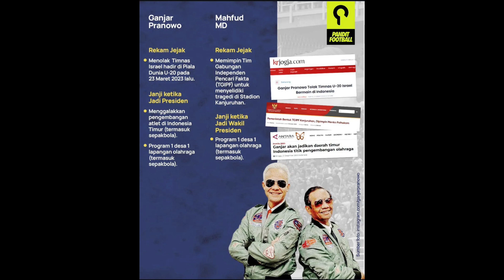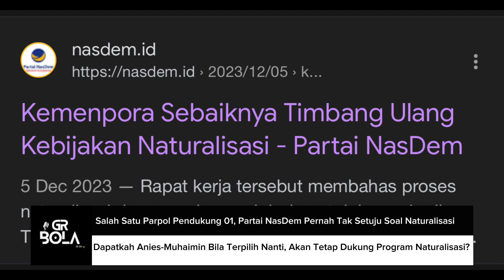Jelang Pilpres 2024, Paslon Mana yang Paling Dukung Kemajuan Sepak Bola Indonesia? - GRBola Eps 42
Tak terasa, dalam beberapa hari ke depan Indonesia akan menjalani pesta demokrasi.

Pemilu 2024, akan dilaksanakan pada Rabu 14 Februari 2024 besok.

GRBola kali ini akan membahas sedikit soal pandangan ketiga paslon, soal sepak bola Indonesia.

Meski berbeda-beda, tetapi dari apa yang dijanjikan, ketiga paslon sepakat membehani sepak bola usia dini di Indonesia, atau grassroots.

Namun, mana yang paling digemari dari ketiga kontestan pesta demokrasi tersebut?

Simak ulasannya berikut ini!
Sumber Foto:
Jawapos.com
Suara.com
Kompas.com
CNNIndonesia.com